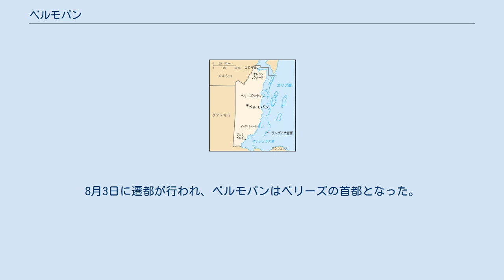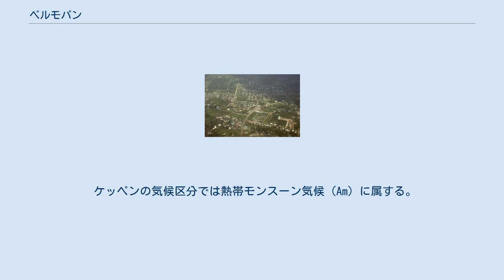ベルモパン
ベルモパン（Belmopan 英語発音: [ˌbɛlmoʊˈpæn]）は、中米ベリーズの首都。
ベリーズ川の東側にあり、最大都市のベリーズシティから82キロメートル離れている。
 人口は25,583人（2020年推定）。
政治の中心地として建設されたため、首都としては規模は比較的小さいが、それでも国内では2番目に人口が多い（3位のサン・イグナシオとは僅差）。
ただしベリーズシティとは2倍近い差が開いており、総人口に占める割合は約6パーセントで、1割にも満たない。
米州（南北アメリカ）の首都の中では人口が最も少なく、また国土自体が小さい都市国家・ミニ国家・島国を除けば最も人口が少ない首都である。
 ベルモパンという名称は、周囲を流れるベリーズ川とモパン川から来ている。
 かつてベリーズ（旧イギリス領ホンジュラス）の首都はカリブ海に面した港町のベリーズシティであった。
しかしベリーズシティは標高が低く、ハリケーンでは津波・高潮といった被害を受けることが多々あった。
1961年のハリケーン・ハティでは市街の3/4が壊滅する大惨事となり、政府は自然災害の被害が少ない地域へ遷都を決めた。
建設地域は、ベリーズシティから南東へ82キロメートルの距離にあり、標高76メートルで高潮の影響を受けない、ベリーズ川沿いの地点が選ばれた。
ジョージ・カドル・プライス首相は本国のロンドンへ赴き、資金集めを行った。
1967年より建設が始まり、1970年に第一段階が完成した。
8月3日に遷都が行われ、ベルモパンはベリーズの首都となった。
 ベルモパンは1970年以降政府の再建開発公社（RECONDEV）が統治していたが、1999年の住民投票を経て2000年に法人化を実施し、市（City）へ移行した。
 ケッペンの気候区分では熱帯モンスーン気候（Am）に属する。
 2021年3月以降の市長は、初の女性市長となるシャロン・パラシオ（Sharon Palacio）。